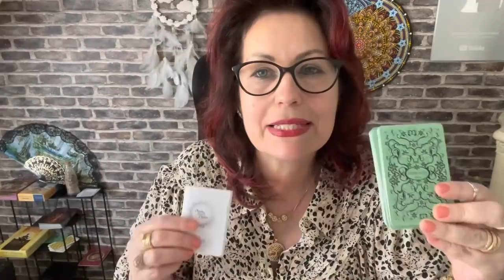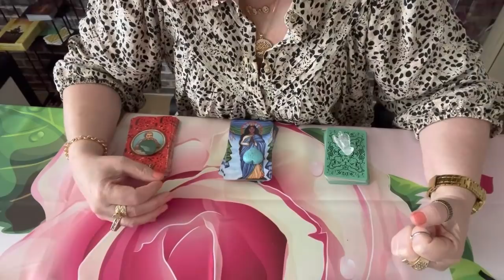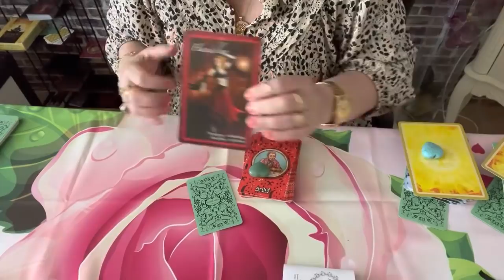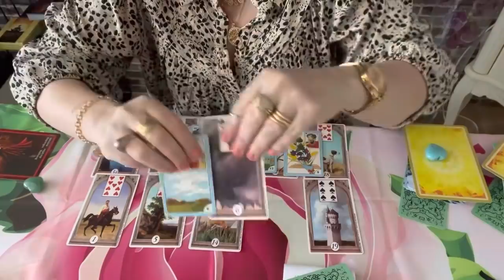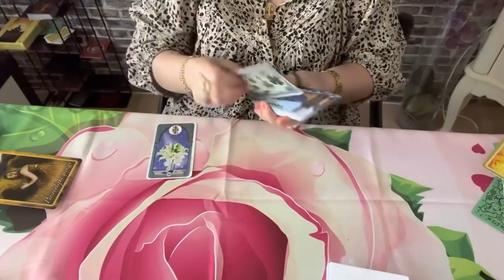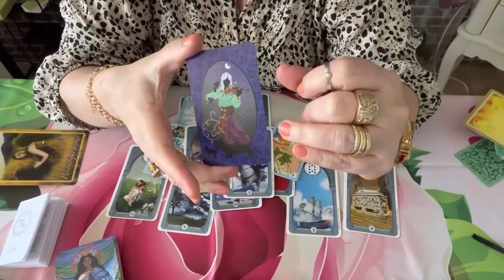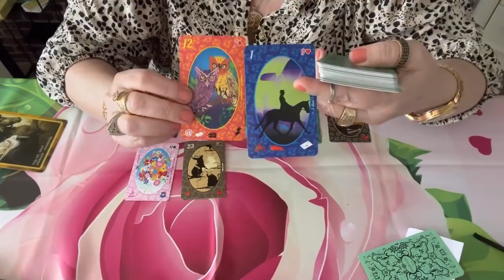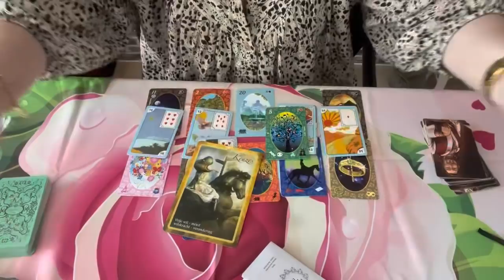Mensagem Espiritual pra essa linda manha de domingo. 💎🌞🌝🌟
Vale a pena ver de novo